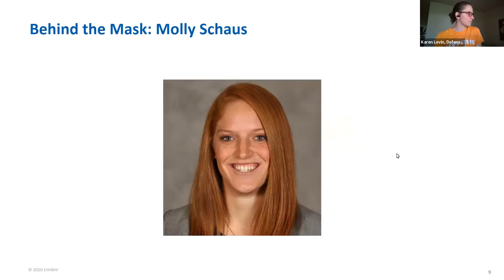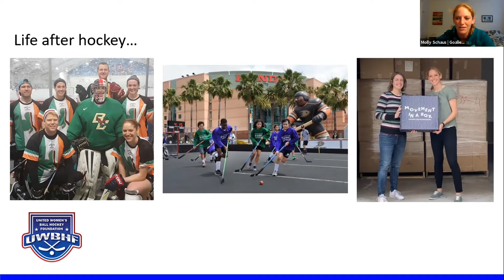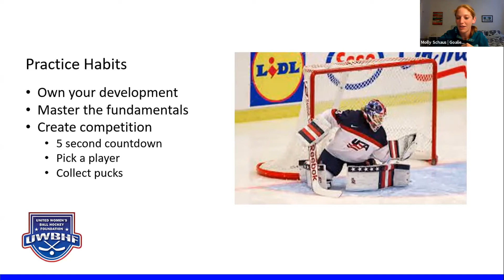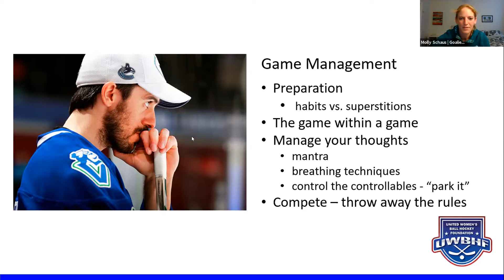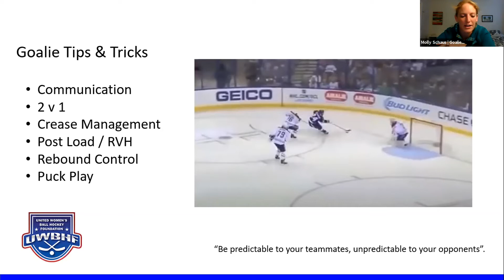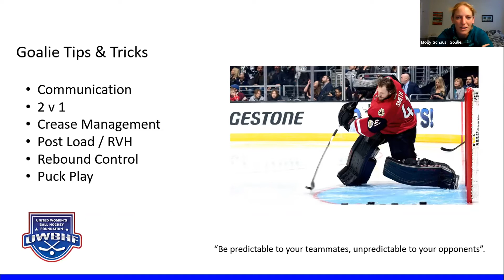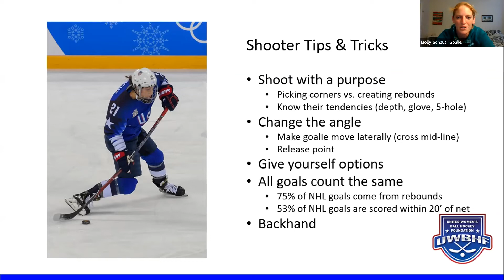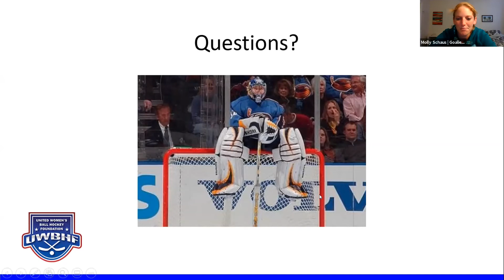Community Learning Series: Behind the Mask with Molly Schaus, US Olympic Goalie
Behind the Mask: Physical & Mental Approach to Goaltending: A Conversation with U.S. Olympic Goaltender Molly Schaus
Molly is a two-time US Olympic Ice Hockey goaltender, winning silver in both Vancouver (2010) and Sochi (2014), as well as a 4x IIHF World Champion (‘08, ‘09, ‘11, ‘15). Molly is the co-founder of Movement in a Box, a subscription box that combines purposeful movement and learning activities for children ages 2-5. She introduced ball hockey to students in California from 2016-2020 as the Anaheim Ducks Fan Development Marketing Manager. She grew up a multi-sport athlete (baseball / softball, soccer, track & cross-country) and still plays ball and ice hockey in California. She was a goalie coach at UMass Boston and Plymouth State and continues to run youth goalie clinics today.
L
earn about goalie training, technique, and mental strategies, and how to read a play to know where the ball is going before it gets there with Molly Schaus. Molly will talk about some general concepts in technique, training, and mental strategies, and can share what it takes to be an elite level goalie. Learn about how to stay focused if you get scored on early in a big game to how to stay focused when training on your own for an upcoming tournament.